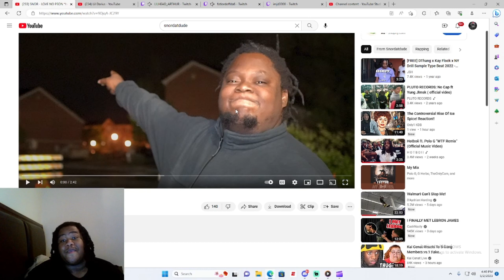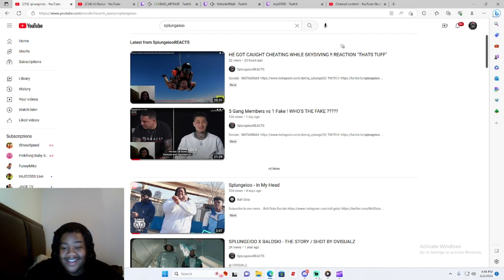HE CAN SLIGHT RAP !!!! SNOR - LOVE NO PEON *DISS TRACK* (REACTION)